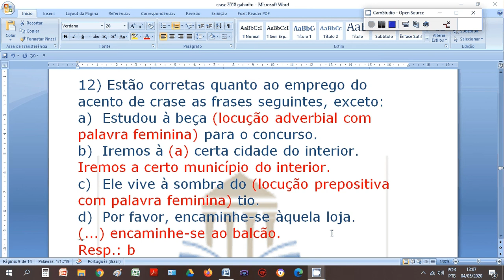Crase - Parte 23